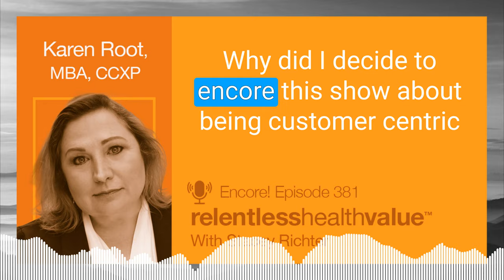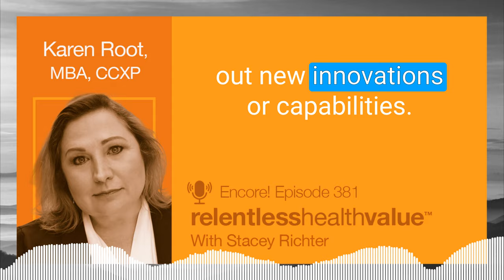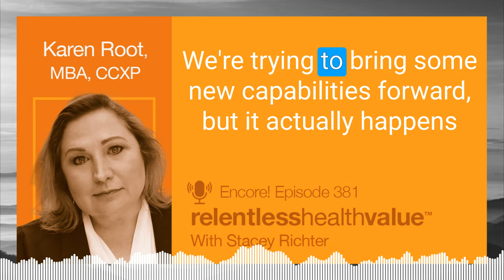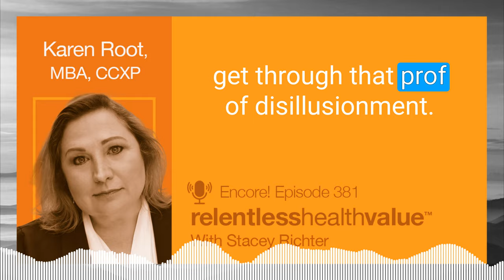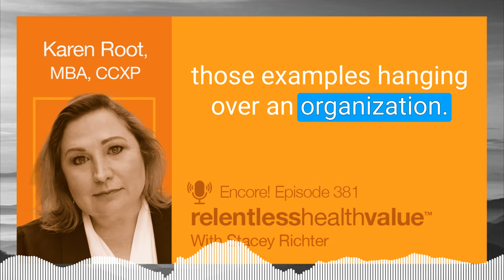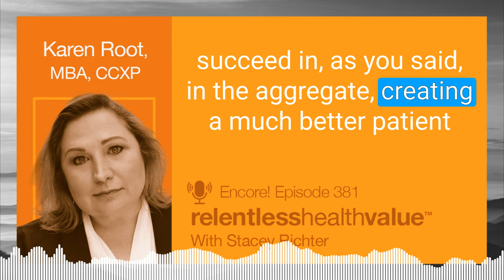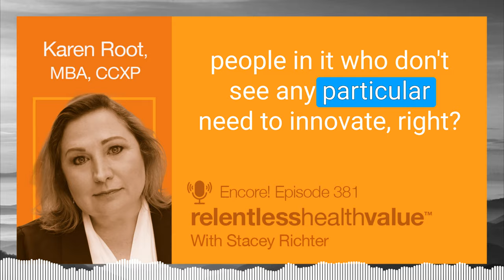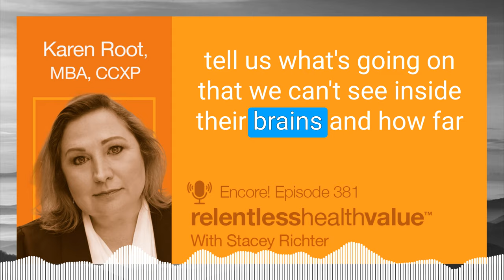Encore! Becoming Customer-centric, Transforming, or Innovating at Large Organizations, Karen Root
In this encore episode, host Stacey Richter talks with health care executive Karen Root about transforming and innovating large organizations, particularly in the health care industries, with a focus on customer centricity and change management. Root shares her insights on the importance of strong leadership, understanding organizational systems, picking the right entry point for innovation, and measuring success. The discussion also highlights the importance of storytelling in driving change, the role of hope in overcoming challenges, and the human element in organizational transformations.

00:30 The Importance of Change Management in Healthcare Innovation
01:49 The Role of Customer Centricity in Healthcare
01:56 Challenges in Achieving Customer Centricity in Pharma Companies
02:51 The Impact of Lack of Customer Centricity
04:11 The Need for Transformation and Innovation in Large Organizations
05:20 The Role of Leadership in Organizational Transformation
06:01 The Importance of Micro Journeys in Organizational Transformation
06:38 The Role of Measurement in Organizational Transformation
07:06 Understanding the J-Curve in Organizational Change
08:11 Conclusion and Call to Action
12:24 The Importance of Storytelling in Organizational Transformation
13:38 The Human Element in Organizational Transformation